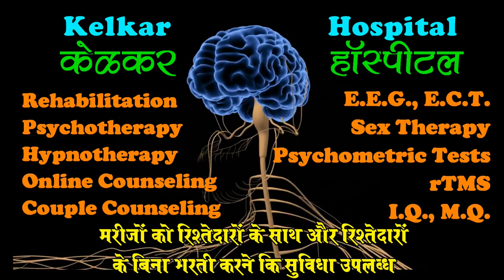Dar, Ghabrahat, Chinta Kya Kare - Dr Kelkar (MD) Psychiatrist Hypnotherapist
• Dr. Deepak Kelkar (M.D.)
• Psychiatrist
• Hypnotherapist
• Psychotherapist,
• De-addiction Specialist
• Sexologist

     3 )Kelkar Hospital Channel

Depression may have feelings of dejection, hopelessness and, sometimes, suicidal thoughts. Depression can either be short term or long term. Depression core symptom refer to loss of interest or a loss of feeling of pleasure in certain activities that usually bring joy to people. Depression is a normal temporary reaction to life events, such as the loss of a loved one; and it is also a symptom of some physical diseases and side effect. Some drugs and medical treatments require for depression.